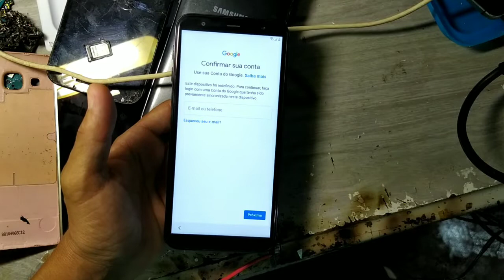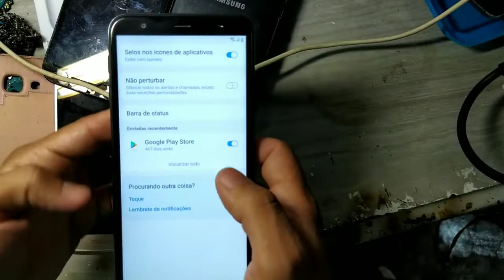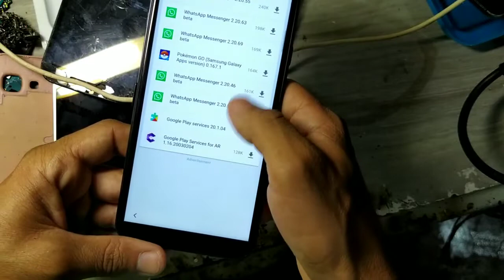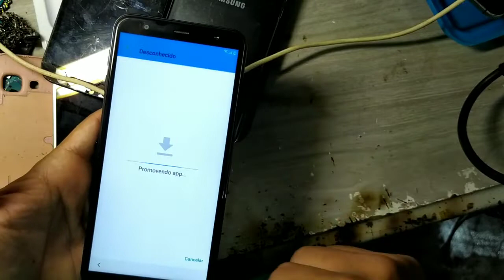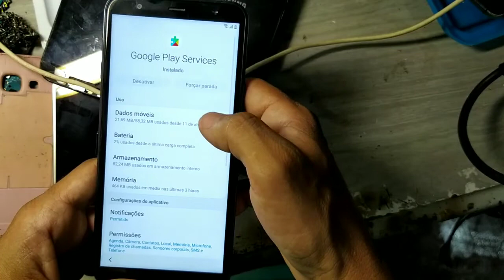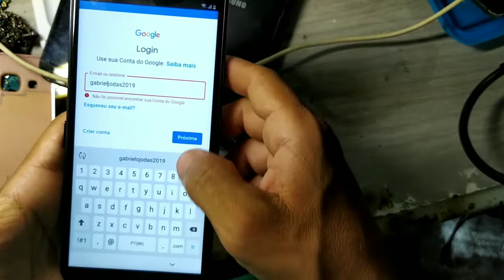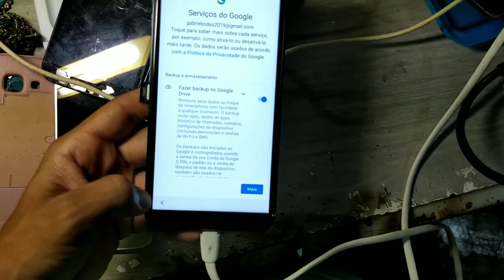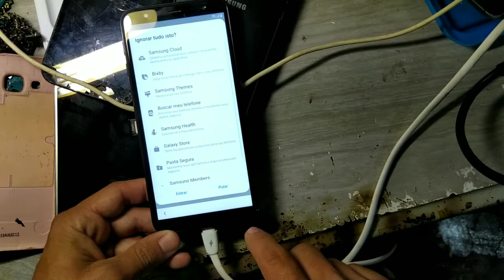Eleminando conta Google celular Samsung J4+ J6 serve para outros aparelhos este método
DESBLOQUEIO,CONTA GOOGLE,J4 ANDROID 9,SEM PC - 1
J4+ J4 core,j6 plus j6+ desbloqueio,de conta Google atualizado,como tirar,conta do gmail,Conta Google Samsung,Galaxy,J4 SM-J400, J400m, J400f, Desbloquear, Restaurar